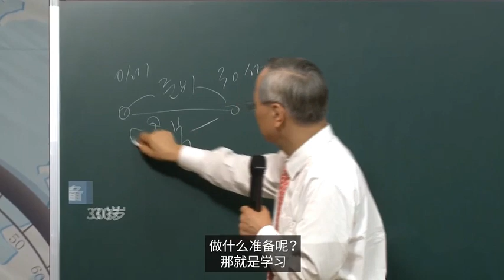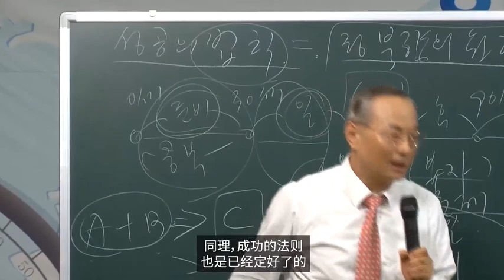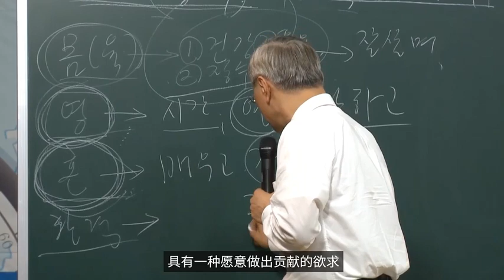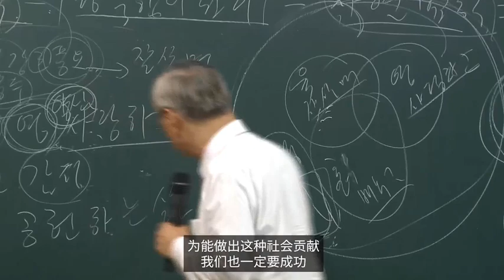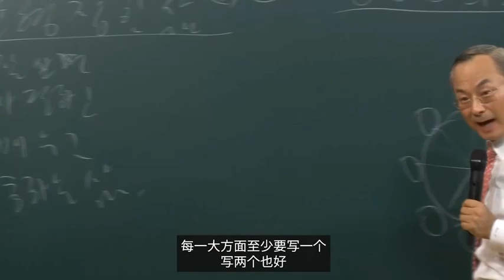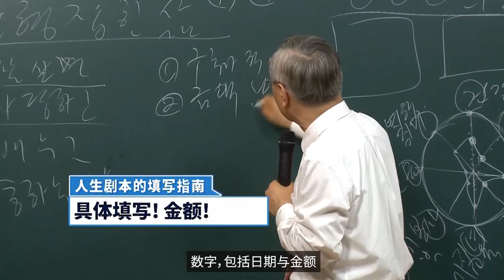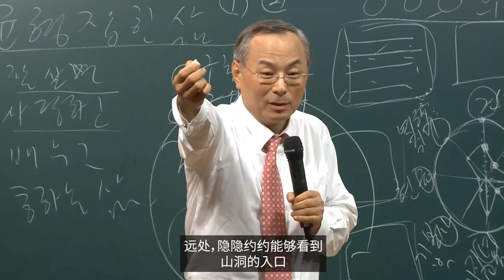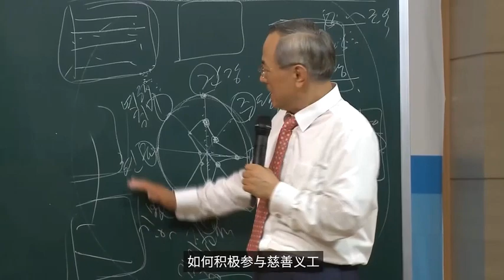Atomy 艾多美朴韓吉董事長 均衡的生活&人生規劃 中文字幕&發音